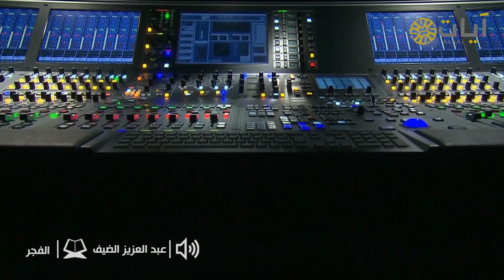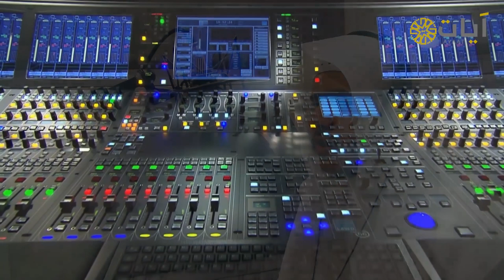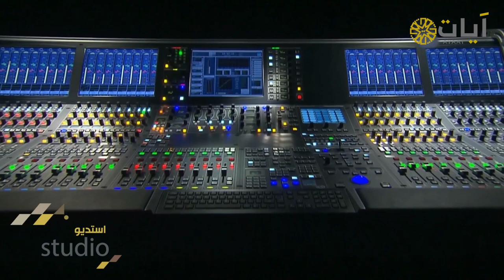ستديو آيات .. تلاوة للقارئ " عبد العزيز الضيف " من سورة الفجر